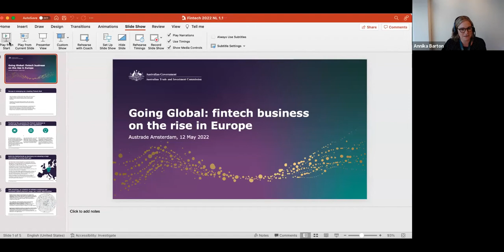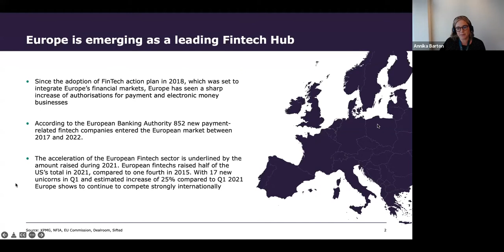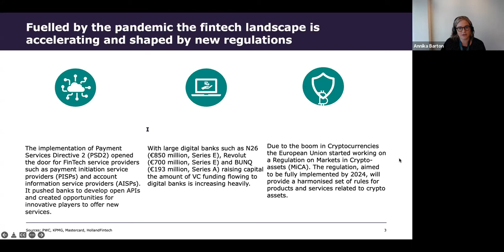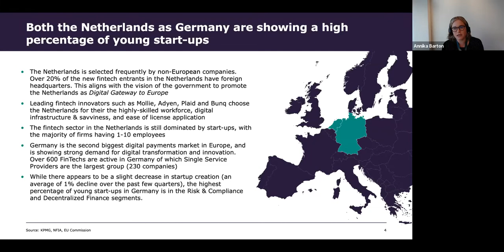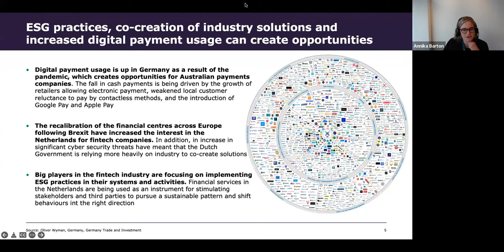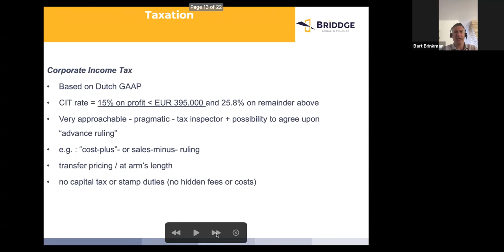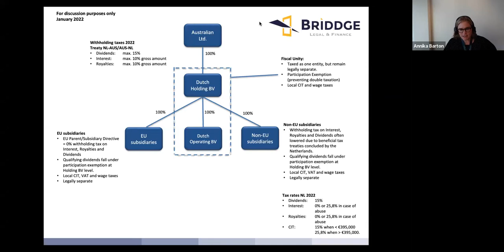Going Global: Australian fintech businesses on the rise in Europe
FinTech Australia and Austrade are pleased to present this webinar looking at Fintech opportunities in the European Union market.

This session will highlight the market regulations, trends and opportunities in the EU region as it relates to fintech exporters. To provide a comprehensive overview of the market, the speakers are to include a market advisor, legal representative, an exporter and the peak industry body.

- Bart Brinkman,  Business Development Manager at Briddge Legal & Finance
- Ian Parke, Founder and CEO, Fin-Pay
- Annika Barton, Trade and Investment Commissioner, the Netherlands
- Brendan Bradley, Partner, Europe, Seed Space Venture Capital